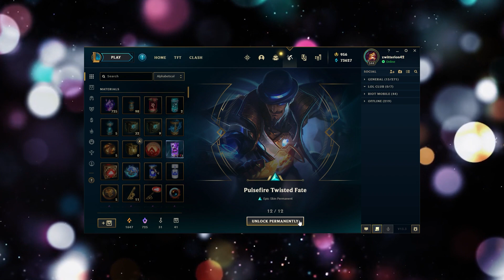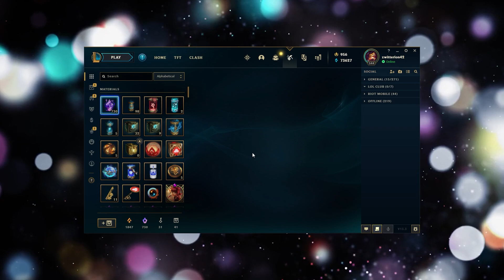It's back! Will it be the last one? See what I got in the February 2023 Prime Gaming Capsule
Opening of League of Legends Prime Gaming Capsule February 2023. I really hope this is not the last one but it could be at least for a few months! Hopefully Amazon and Riot work something out soon.

The Prime capsule is awesome because it gives you 350 RP, 5 mythic essence, a 1350 RP skin permanent, 200 orange essence, 5 champion shards, 2 series one eternals, and a 30 day XP boost now as a shard.